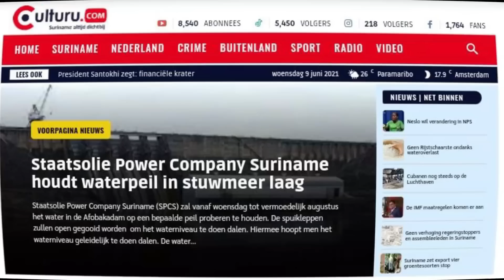Suriname, verhitte burgers uiten hun misnoegen tijdens protestactie dag 2"